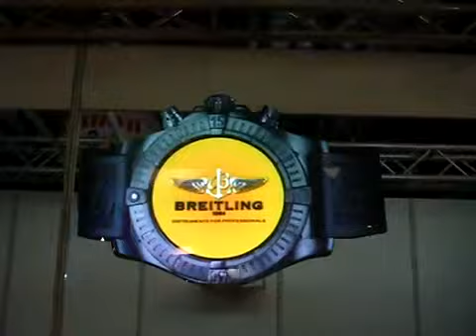Saat Mağazası Sanal Vitrin Uygulaması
Sizde mağazanızın vitrininde böyle bir film oynatmak istiyorsanız sitemizi ziyeret edin.